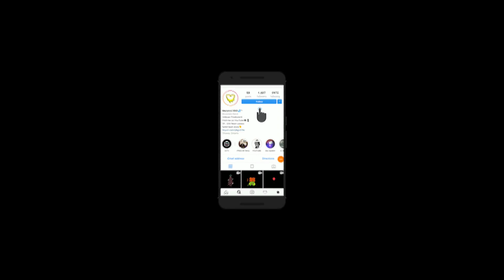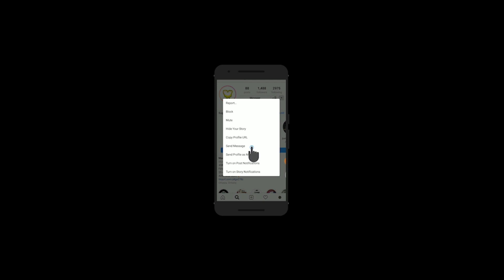Lil Peep X Young Thug Guitar Type Beat 2019 By Cash Punk & Macaroni DRIP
Alternative Rock Guitar Type Beat 2019 Guitar Trap Instrumental 2019 Lil Peep Type Beat 2019 Young Thug Type Beat 2019
Freelil peep type beat
type beat
free beat
Tay-K
YBN Nahmir
TNT Tez
Comethazine
Ohhtrapstar
BlackMayo
Macaroni DRIP
Lil Yachty type beat
cashpunkxaug16vid141